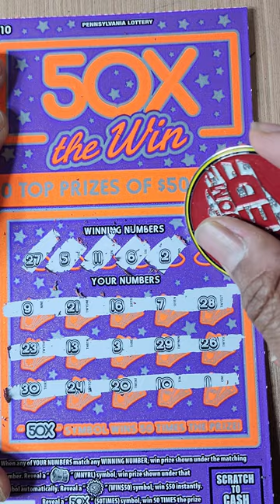PA LOTTERY 50X THE WIN SCRATCH OFF TICKET